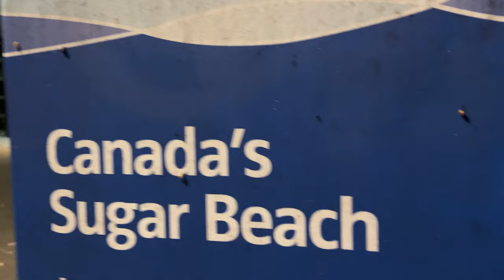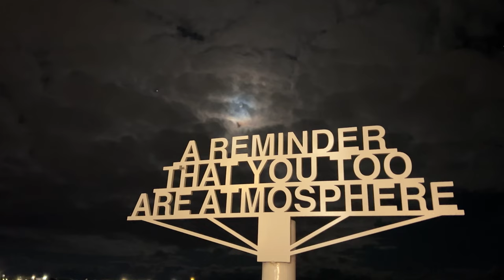SUGAR BEACH PARK AT NIGHT 4K. TORONTO WATERFRONT WALKING TOUR, ONTARIO. CANADA.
✅  TIMELINE
00:00 - way to Sugar beach (Waterfront )
00:51 - Sugar beach at night
2:38 - Waterfront

I like to walk along the waterfront in the evening, namely on Sugar beach in Toronto. Therefore, I can't wait to share this night shot of this beautiful and atmospheric place called Sugar Beach Park. Let me know if you like this video format. I appreciate it.